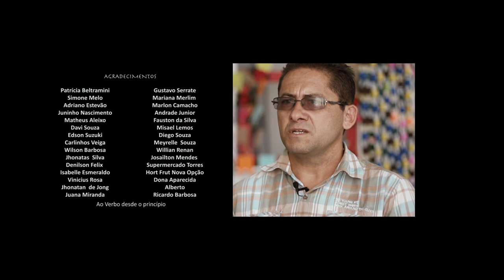Teu Lugar é Aqui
O curta Teu Lugar é aqui conta a historia de Ester, que preocupada com o sumiço do seu filho mais velho, busca informações sobre o que pode ter acontecido com o jovem Humberto.